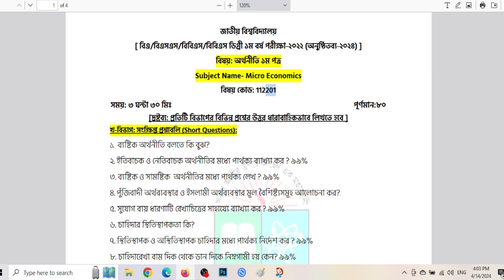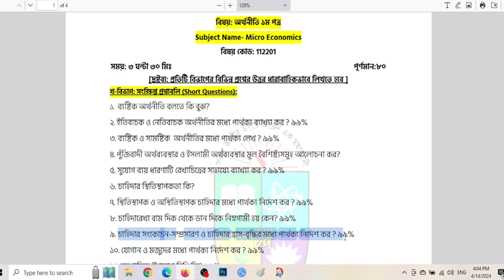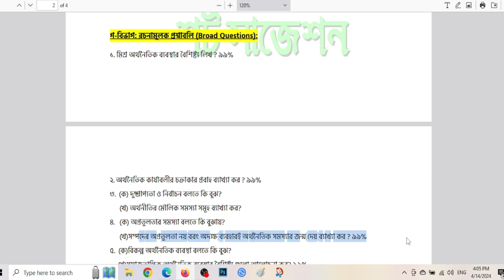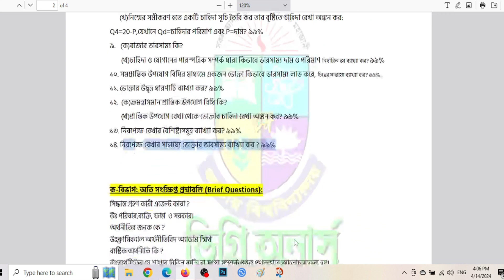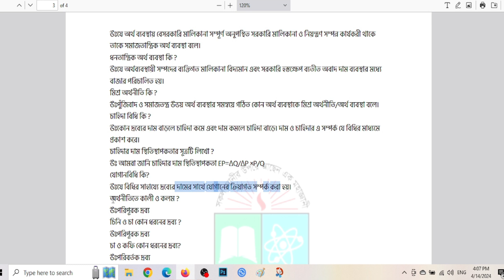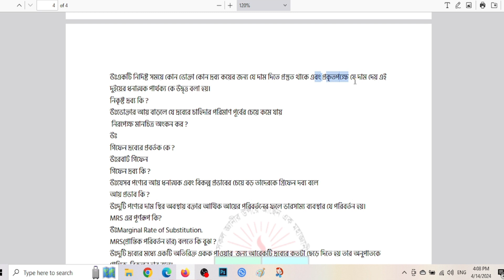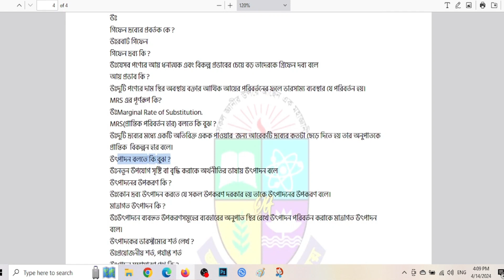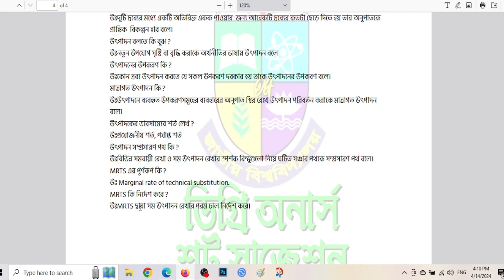ডিগ্রী ১ম বর্ষ অর্থনীতি ১ম পত্র শর্ট সাজেশন | Degree 1st year Economics 1st Paper Suggestion 2024